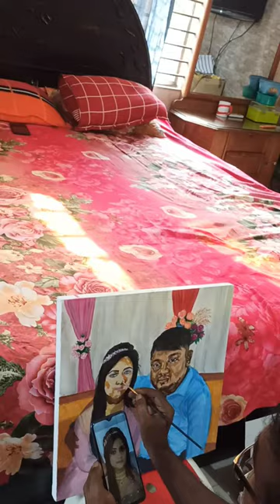Draw pictures by looking at pictures. See and learn, for those who cannot speak,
Draw pictures by looking at pictures. See and learn, for those who cannot speak, the teaching of this method. by Teacher Artist Mohammad shahabuddin.